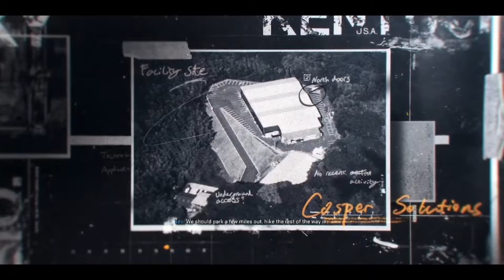Call Of Duty Black Ops 6 But The Campaign Is Great And I Love It So Much (Activision Has My Kids)